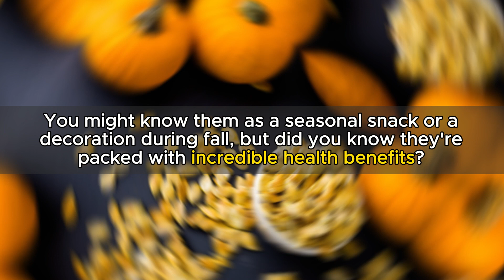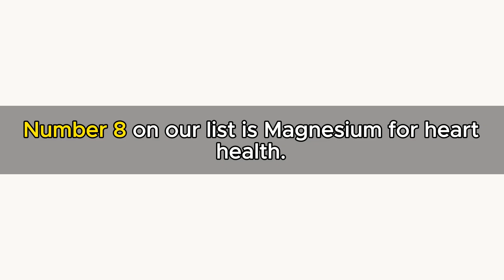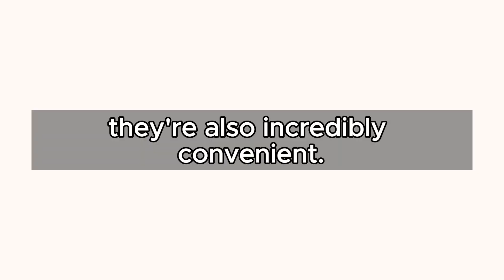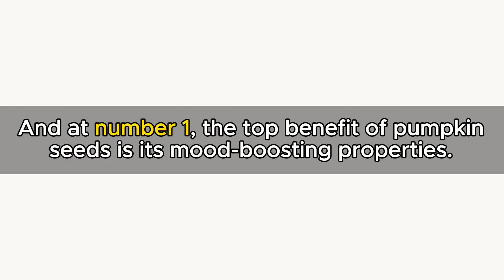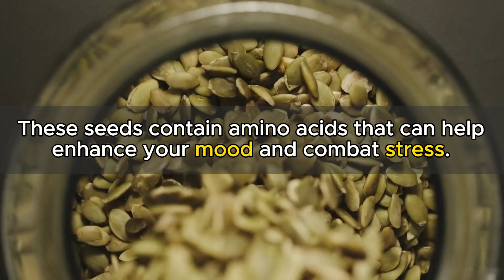10 Amazing Pumpkin Seeds Benefits You Need To Know | Health Benefits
In this video, we explore the incredible benefits of pumpkin seeds that you definitely need to know! Pumpkin seeds, also known as pepitas, are a powerhouse of nutrition and offer numerous health benefits for both men and women.

🌟 In this video, we'll uncover 10 amazing benefits of pumpkin seeds, including their role in promoting prostate health, enhancing nutrition, and much more. Pumpkin seeds are not only a tasty snack but also a nutrient-dense addition to your diet.

🍂 Whether you're looking to boost your immune system, support heart health, or improve digestion, pumpkin seeds might just be the superfood you've been searching for.

Song: Indigo
Artist: Kia